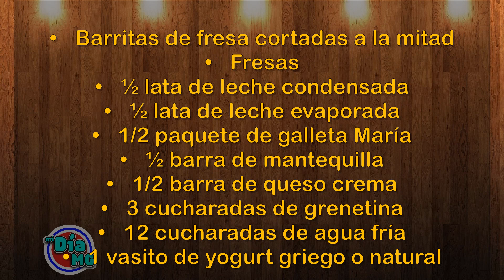PAY DE BARRITAS DE FRESA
En la cocina de MI DÍA MG te presentamos la receta de PAY DE BARRITAS DE FRESA